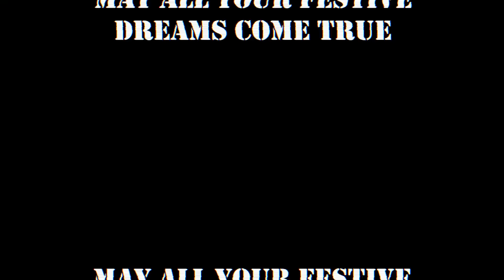2016 Ford Focus RS stars in Ford Snowkhana 4: Ho Ho Hokhana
You may be familiar with Ken Block’s Gymhana videos, which see him drifting a modified Ford Fiesta and Mustang, performing breathtaking stunts in incredible locations.

Now meet Mental Block, in Ford’s Snowkhana 4: Ho Ho Hokhana.

Constantly updated, Car Keys provides first-hand video reviews, as well as all of the latest car news.

Our experienced journalists are passionate about the auto industry, and strive to provide you with all the information you could possibly need before you decide to purchase a new car.

but did you know that reviews are just one element of what we do? Our website can also help you find the right car, at a price you can be sure is fair by comparing it against prices paid by other consumers and our own market data. We’ll give you the low down regarding the overall cost of owning specific cars whether you are looking to buy outright, finance or lease a new car.